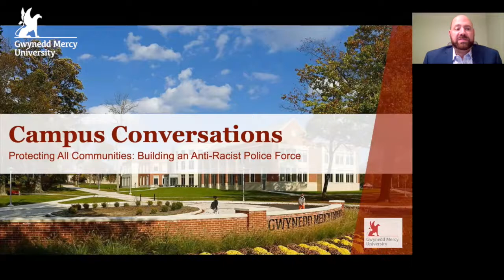[Campus Conversations] Protecting All Communities: Building an Anti Racist Police Force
The purpose of this presentation is to address the possibility of training an anti-racist police force, racism in the law enforcement community, and the effect of race during use of force encounters. The goal is to understand how police departments can be improved, offering equal justice to the communities they serve.